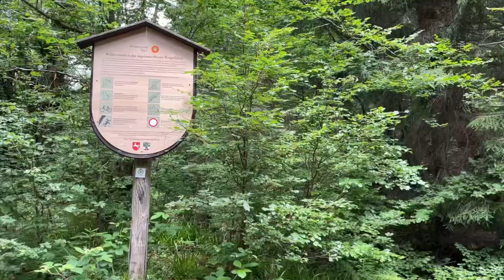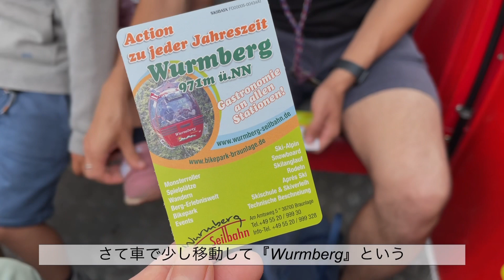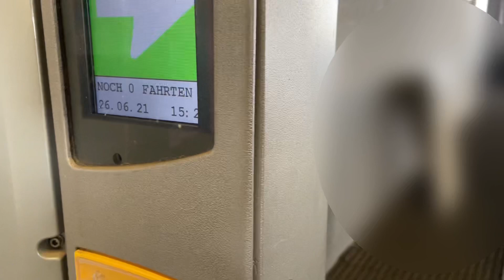【ドイツでハイキング&イチゴ狩り】ハルツ山地(Harz)とWurmbergへ｜ドイツ人はハイキングがお好き？｜ドイツは日曜・祝日はお店やってません｜ドイツでイチゴ狩りに行ってみた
いつもコメントや高評価を押してくださりありがとうございます！

今日はお友達家族とハルツ山地へハイキングへ行ってきたのでその時の動画と、イチゴ狩りにもやっと行けたのでドイツでのイチゴ狩りの様子をご紹介します☺️

日曜日と祝日はお店が閉まるドイツ🇩🇪
自然を愛し太陽が大好きなドイツ人たち。

渡独当時はなんとつまらない休日なんだと思っていましたが…（カラオケが恋しい）

今はドイツ人と並んで目をつぶって太陽の光を浴びるのが趣味の一つになってしまいました😹

あとイチゴの季節になると、みんなイチゴ狩りに行き何キロものイチゴを摘み、
家で苺ジャムを作ります。
（うちは食べる専門ですが😅）

日本でもイチゴ狩りに行ったことがありますが、入場料もかかり更に時間制限がありますよね😅

ドイツの自由なイチゴ狩り、
是非試して頂きたいです！！

00:00 はじめに
00:25 ドイツでハイキング
01:22 日曜日祝日はお店が閉まる
02:11 Wurmberg ロープウェイ
02:25 日本とドイツの祝日の日数
04:19 おたまじゃくし捕まえたい
04:59 50歳を祝う人達
05:47 イチゴ狩りへ
07:49 おわりに